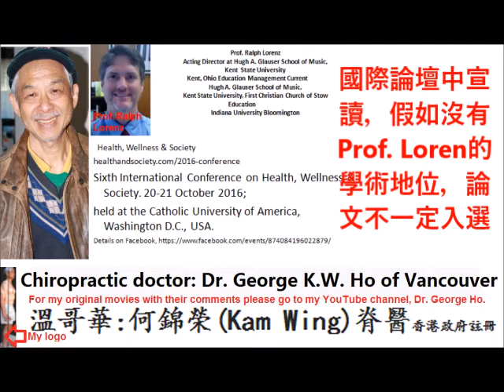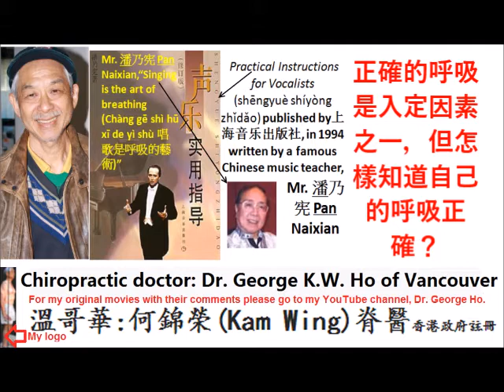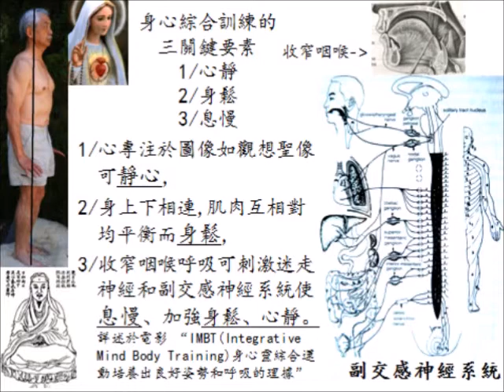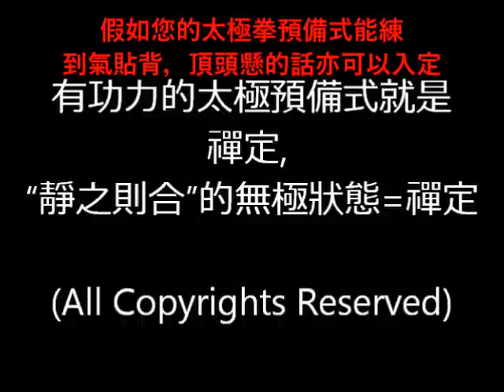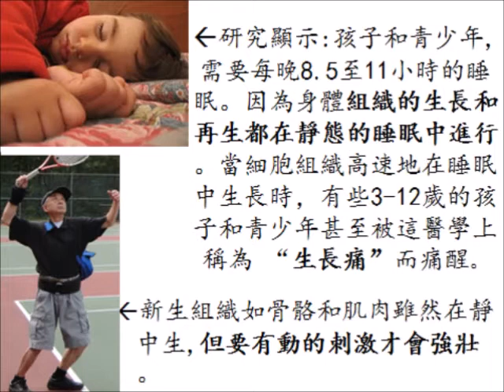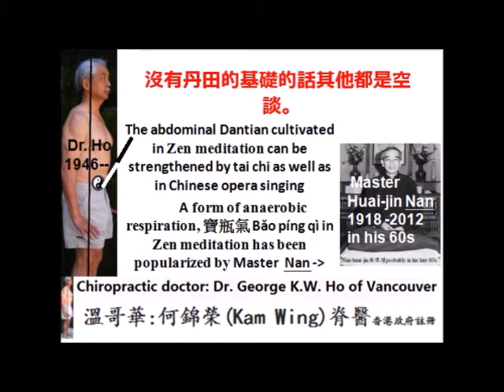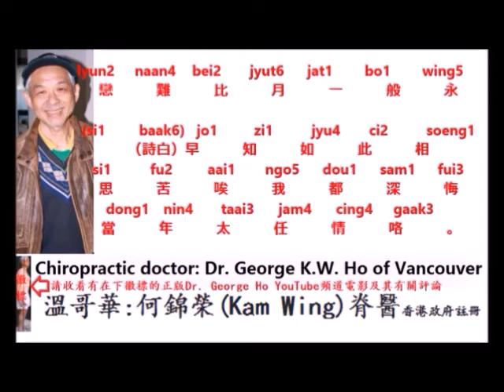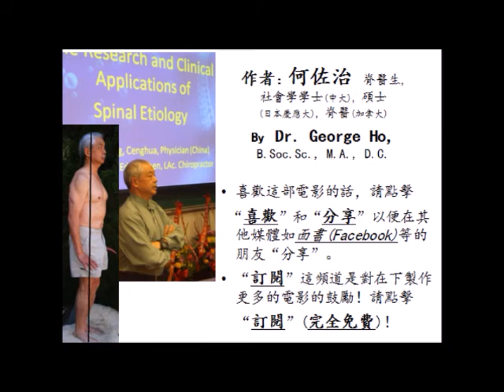(國語)粵曲丹田唱法在國際論壇研討會的後記 by Dr.George Ho of Vancouver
(國語)粵曲丹田唱法在國際論壇研討會的後記
粵曲丹田唱法在國際論壇研討會的後記
這電影脫胎自我和Prof. Lorenz宣讀論文的結果,論文是在一國際中宣讀，假如沒有Prof. Loren的學術地位，論文不一定入選於這國際論壇
論文題目中譯：粵曲的丹田唱法：聲音能影響健康的理論, 南懷瑾老師教大家的九節佛風呼吸方法是可以練成寶瓶氣的, 能夠練成寶瓶氣的話可以像一些瑜伽大師一樣，埋在地下或沈於水底數天而沒有問題的, 詳細練法已經由南老師親身在YouTube中示範了，連結
南老师示范九节佛风及宝瓶气 (Eng Sub)
IMBT(Integrative Mind Body Training)身心靈綜合運動培養出良好姿勢和呼吸的理據 (All Copyrights Reserved)
Integrative Mind Body Training身心靈綜合訓練之一, 想練成寶瓶氣的話一定要能進入定境, 最好是禪定，禪定是自然出現的，不能強求，很多人都知道, 正確的呼吸是入定因素之一，但怎樣知道自己的呼吸正確？唱歌就可以知道了，”潘乃宪 :唱歌是呼吸的藝術”對我有莫不的啟發
南老師說過練禪定不一定要雙盤膝的，假如您南老師說過練禪定不一定要雙盤膝的，假如您的太極拳預備式能練到氣貼背，頂頭懸的話亦可以入定
在宣讀完論文之後的討論環節中帶出一很有趣的問題, 是否可以練成寶瓶氣或禪定時, 進行自助式的安樂死？相信很多人都聽說過有道行的禪師可以預知自己的死期的, 唐朝的圓澤禪師是最有名的典故，緣定三生就是這樣來的, 至於有沒有其他禪師認為自己塵緣已了，公告天下, 吩咐後人將他在圓寂之後火化, 這不正是自助式的安樂死?又如圖中的師父,滌華禪師入定一個多月，身上毫無異味，肢體柔軟如生。去世後大多數都認為他已經往生去了，將他火化, 這樣的死法又無痛苦又不麻煩別人, 而且他火化之後，發現其中一塊骨尤為奇特的是，發現一塊骨片上有個凸起的
"泰"字，字跡端正，精緻無比，似神鵰仙刻，令人人嘆為觀止.所以滌華禪師 別名千古一泰無名僧 。
緣定三生
緣定三生的來源應與三生石有關。三生石是一塊狀貌奇欽的巨石。三個紅色的篆字——「三生石」碗口般大小，刻在內側很不顯眼。石頭較光滑的一面鐫有一段碑文，寫的是李源和圓澤和尚的三世友情。

圓澤禪師和李源的故事流傳得很廣，這塊在杭州西湖天竺寺外的大石頭，據說就是當年他們隔世相會的地方，稱為「三生石」。（網絡圖片）

富家子李源，因為父親在變亂中死去而體悟人生無常，發誓不做官、不娶妻、不吃肉食，把自己的家捐獻出來改建惠林寺，並住在寺裡修行。
李源和寺裡的住持圓澤禪師成了要好的朋友，常常坐著談心，一談就是一整天，沒有人知道他們在談甚麼。有一天，他們相約共遊四川的青城山和峨嵋山，李源想走水路從湖北沿江而上，圓澤卻主張由陸路取道長安斜谷入川。李源不同意，圓澤只好依他，感歎地說：「一個人的命運真是由不得自己呀！」

他們一起走水路，到了南浦，船靠在岸邊，看到一個穿花緞衣褲的婦人正到河邊取水，圓澤看著就流下淚來，對李源說：「我不願意走水路就是怕見到她呀！」李源吃驚地問他原因，他說：「她姓王，我注定要做她的兒子，因為我不肯來，所以她懷孕了三年還生不下來，現在既然遇到了，就不能再逃避。現在請你用符咒幫我速去投生，三天後洗澡的時候，請你來王家看我，我以一笑作為證明。十三年後的中秋夜，你來杭州的天竺寺外，我一定來和你見面。」

李源一方面悲痛後悔，一方面為他洗澡更衣，到黃昏的時候，圓澤就死了，河邊看見的婦人也隨之生產了。

三天後李源去看嬰兒，嬰兒見到李源果真微笑，李源便把一切告訴王氏，王家便拿錢把圓澤埋葬在山下。

十三年後，李源從洛陽到杭州西湖天竺寺，去赴圓澤的約會，到寺外忽然聽到葛洪川畔傳來牧童拍著牛角的歌聲： 「我是過了三世的昔人的魂魄，賞月吟風的往事早已過去了；慚愧讓你跑這麼遠來探訪我，我的身體雖變了心性卻長在。」

李源聽了，知道是舊人，忍不住問道：「澤公，你還好嗎？」

牧童說：「李公真守信約，可惜我的俗緣未了，不能和你再親近，我們只有努力修行不墮落，將來還有會面的日子。」隨即又唱了一首歌：「身前身後的事情非常渺茫，想說出因緣又怕心情憂傷；吳越的山川我已經走遍了，再把船頭掉轉到瞿塘去吧！」牧童掉頭而去，從此不知道他往哪裏去了。

李源後來在寺裡死去，活到八十歲。圓澤禪師和李源的故事流傳得很廣，到了今天，在杭州西湖天竺寺外，還留下來一塊大石頭，據說就是當年他們隔世相會的地方，稱為「三生石」。

有人看了前文中的故事，會問：明明是兩生，如何說成三生？有兩種見解或者說法：其一是，所謂的「三生」，即指李源見的第一次是圓澤的本身，第二次見的是圓澤的後身，第三次見的則是圓澤化入煙霞而去的化身；還有一種說法是，李源與圓澤相見不過兩生，就是前身與後身。根據宋朝贊寧禪師的解釋，圓澤後來又為比丘，故稱三生。這個解釋有些牽強，但可列為一說。然不管如何，三生石的名稱就這樣定了下來。

「三生石」一直是中國極有名的石頭，後來發展成中國人對生前與後世的信念，不但許多朋友以三生石作為肝膽相照的依據，更多的情侶則在三生石上寫下他們的誓言，「緣定三生」的成語就是這樣來的。